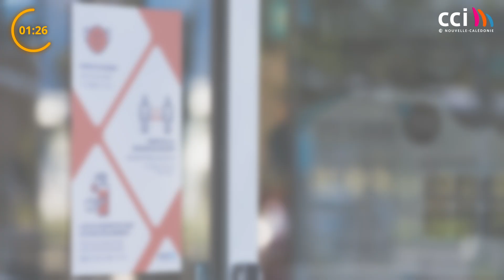CCI Bilan mandature 2019/2024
Dans un contexte économique et social inédit entre crise Covid, inflation, contexte institutionnel, crise Nickel, la CCI s’est engagée sur tous les fronts pour soutenir les entreprises et préserver l'économie aux côtés des institutions.